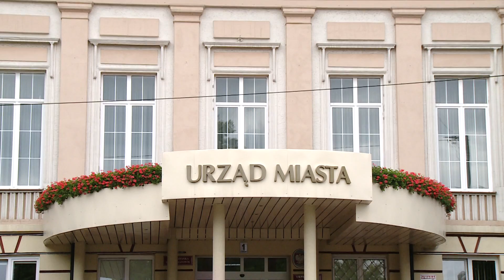TKB - Obywatelski miasta - 05.06.2017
Nadal można składać propozycje do Budżetu Obywatelskiego Bełchatowa. Do magistratu dotychczas wpłynęło 20 wniosków. Do rozdysponowania w tej edycji budżetu jest 1,5 miliona złotych.

Złożone w tym roku projekty, które uzyskają najwięcej głosów mieszkańców realizowane będą w 2018 r. Na pulę 1,5 miliona złotych 100 tysięcy przeznaczone zostanie na tak zwane miękkie projekty, reszta czyli 1 milion 400 tysięcy złotych na twarde. Mogą to być np. przebudowy chodników, place zabaw, miejsca parkingowe, nasadzenia zieleni itp. Wnioski można składać do 14 lipca.

Później wszystkie nadesłane propozycję pracownicy magistratu ocenią pod względem formalno –prawnym. Pozwoli to wyeliminować te projekty, które z różnych względów nie są możliwe do realizacji, np. zlokalizowane są na terenie, który jest własnością prywatną, a do której miasto nie ma praw.